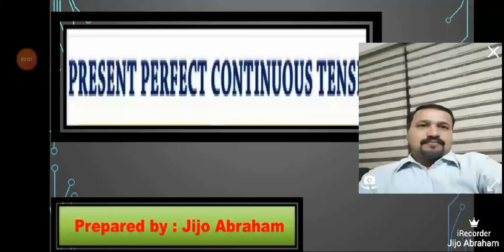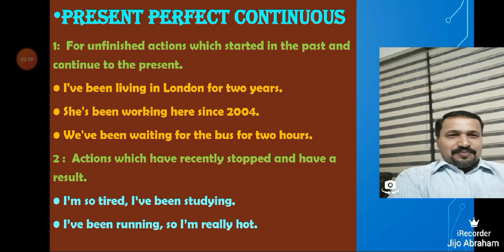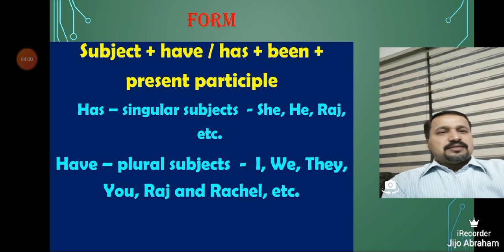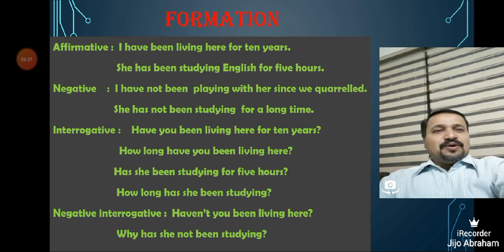Present Perfect Continuous Tense- It's easy to Learn.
It's fun to learn